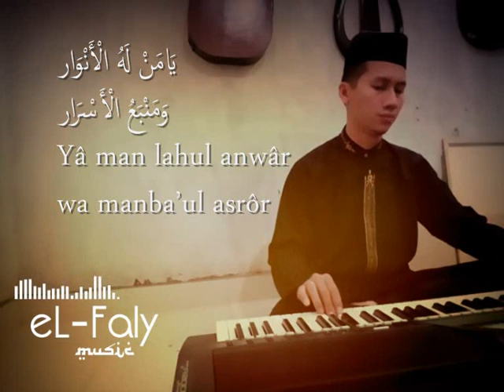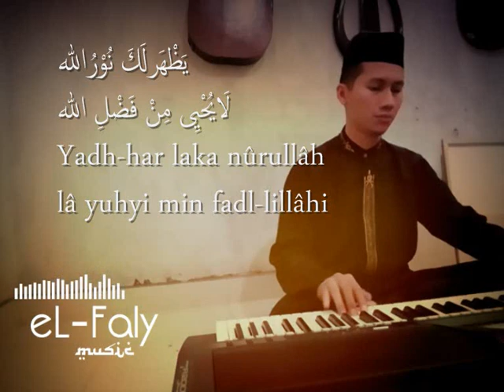اكثربذكرالله - كاريوكي انشودة | Aktsir Bidzikrillah - Instrumental karaoke Hadroh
كاريوكي انشودة اكثربذكرالله مع الكلمات
Instrumental Karaoke Hadroh Aktsir Bidzikrillah nada D dan A

video ini terdiri dari 2 versi dengan nada berbeda yaitu nada A dan D